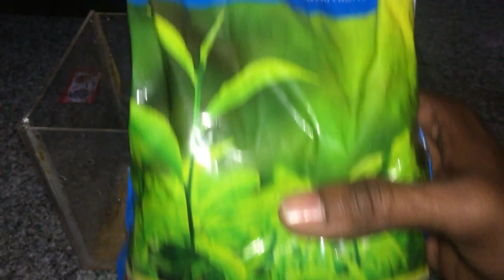How to Breed Neon Tetra || Neon Tetra Spawning Video || Yogesh Balaji Vlog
Explained complete neon tetra Breeding video nd also explained about the issues i faced.